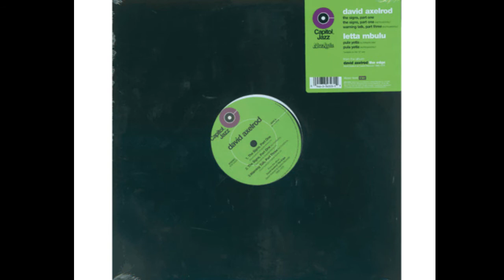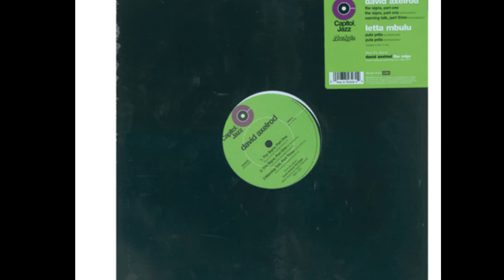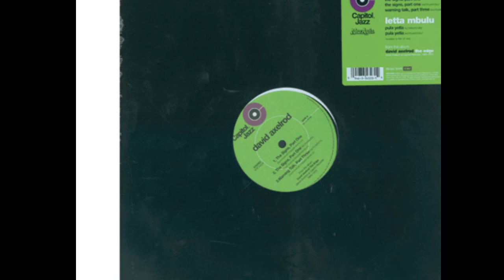Cypress Hill and David Axelrod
NIce remix ^^